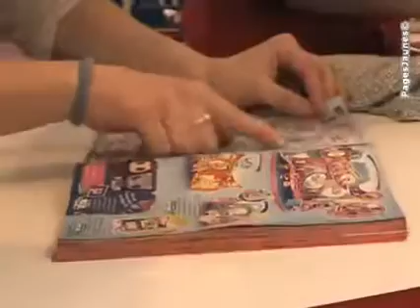JouéClub la rose des vents